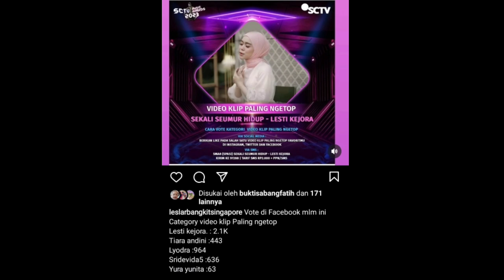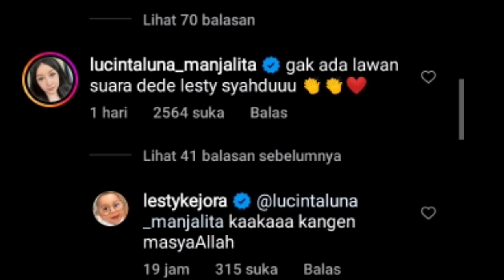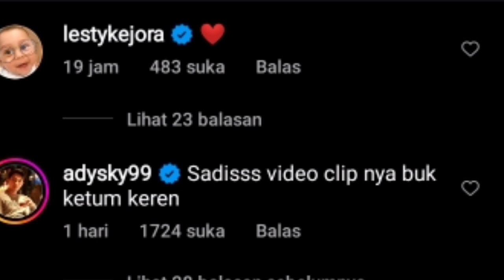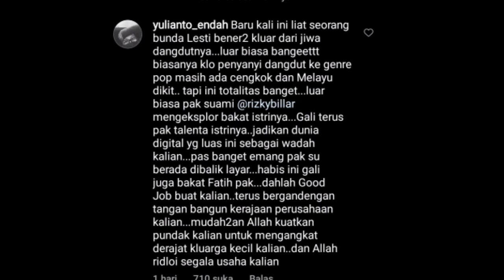MENDADAK IBU GUBERNUR LAMPUNG KATAKAN INI DI FEED LESTI BGNI JAWABAN LESTI & KBR DARI ADYSKY